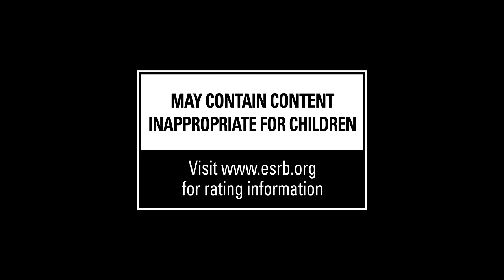ReCore E3 Announcement Trailer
Presenting ReCore an XBOX ONE EXCLUSIVE from the legendary creator Keiji Inafune and the makers of Metroid Prime.  As one of the last remaining humans, forge friendships with courageous robot companions and lead them on an epic adventure through a mysterious, dynamic world.